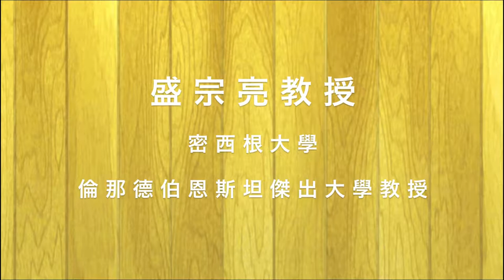藝術教育對談室 - 與盛宗亮教授對話：樂道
香港演藝學院表演藝術教育中心

盛宗亮教授
密西根大學倫那德伯恩斯坦傑出大學教授

是次《藝術教育對談室》邀請到著名作曲家、密西根大學倫那德伯恩斯坦傑出大學教授盛宗亮，與我們談談他對作曲及音樂的看法。